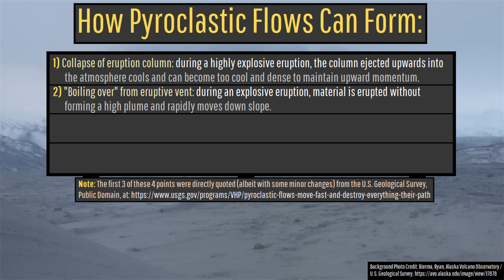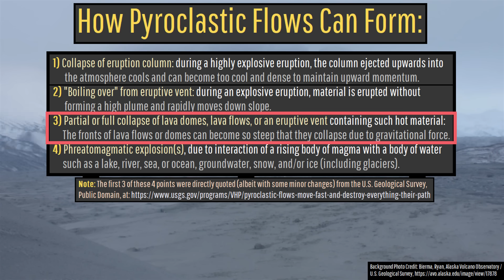Etna Volcano Eruption Update; People Flee from Pyroclastic Flow, New Paroxysm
Hundreds of tourists fled this morning from an advancing pyroclastic flow which was somewhat unexpectedly generated near Mount Etna's summit. This pyroclastic flow would subsequently race down Etna's southeast slopes at around 90 miles per hour, stopping only after it had traveled a full 3,260 meters. This might sound unusual to the common person as strombolian eruptions are not generally associated with pyroclastic flows. So, why did Italy's Mount Etna volcano produce its longest traveling pyroclastic flow in at least the last 35 years today? This question will be answered in today's video through the opinion and analysis of a geologist.

Thumbnail Photo Credit: This work "EtnaParoxysm2025a2", is a frame grab / screenshot of 8m12s in a video (resized, cropped, mirrored image vertically (left became right and right became left), text overlay) from ("Etna, 12 febbraio 2025. Colata di lava e attività esplosiva al Cratere di Sud-Est", by (filmed specifically by Boris Behncke), INGV-Osservatorio Etneo, 2025, (posted by INGVvulcani; Youtube Creative Commons), Channel CC BY 3.0). "EtnaParoxysm2025a2" is used & licensed under CC BY 3.0 by Youtube.com/GeologyHub

Note: This thumbnail image is from Etna's February 12 2025 eruption and not today.

Sources/Citations:
[1] INGVvulcani
[2] Boris Behncke, Hazards from pyroclastic density currents at Mt. Etna (Italy), Journal of Volcanology and Geothermal Research, Volume 180, Issues 2–4, 2009, Pages 148-160, ISSN 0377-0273,
[3] Arianna Beatrice Malaguti, Stefano Branca, Fabio Speranza, Mauro Coltelli, Paola Del Carlo, Alberto Renzulli, Age of the Valle del Bove formation and chronology of the post-collapse flank eruptions, Etna volcano (Italy), Journal of Volcanology and Geothermal Research, Volume 434, 2023, 107752, ISSN 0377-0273,
[4] DYNAMO
[5] UNO

0:00 Pyroclastic Flow
0:55 Etna Erupts
1:32 Valle del Bove
2:46 Paroxysm Types
3:53 Pyroclastic Flow Origin